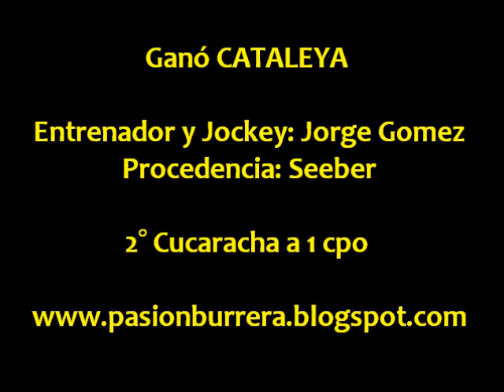Cataleya, Morteros (09-03-14)